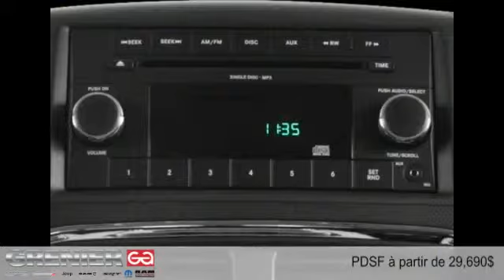Dodge Grand Caravan 2015 à Terrebonne (près de Laval et Montréal)